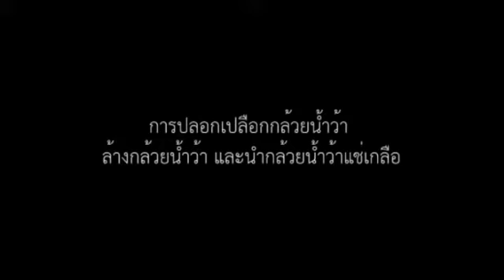การปอกเปลือกกล้วยน้ำว้า ล้างกล้วยน้ำว้า และนำกล้วยน้ำว้าแช่เกลือ